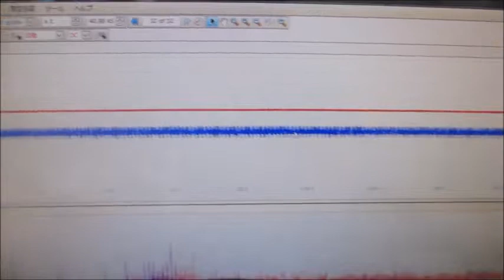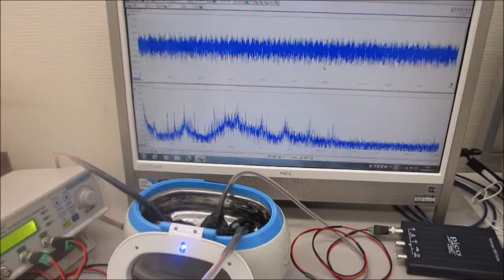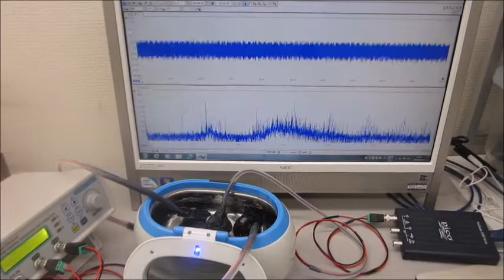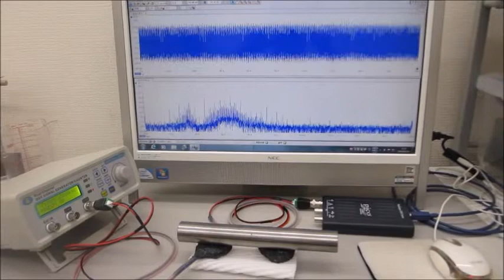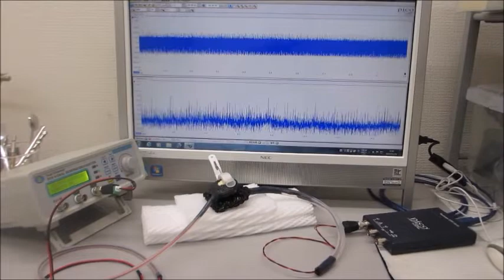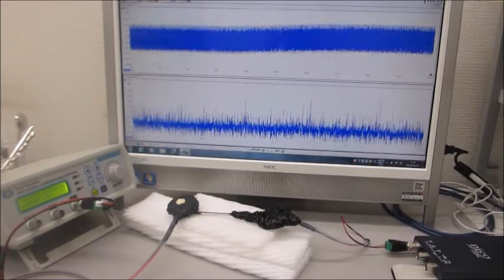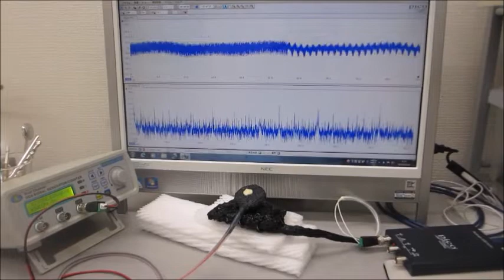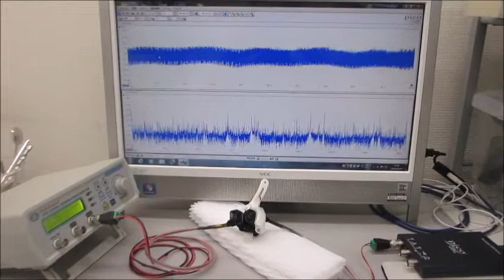－－超音波システム（音圧測定解析、発振制御）－－超音波システム研究所